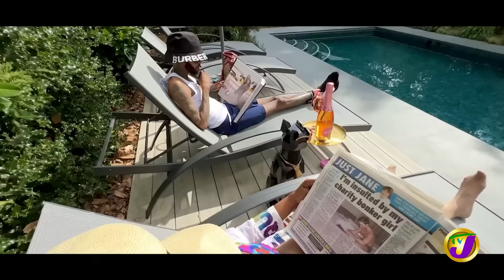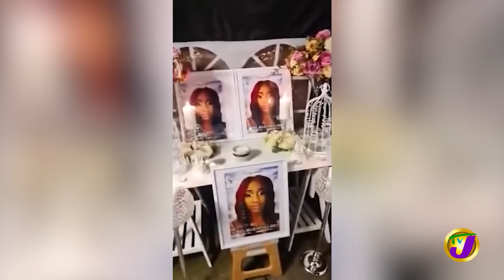Queenie & Dowey Drama | TVJ Entertainment Report